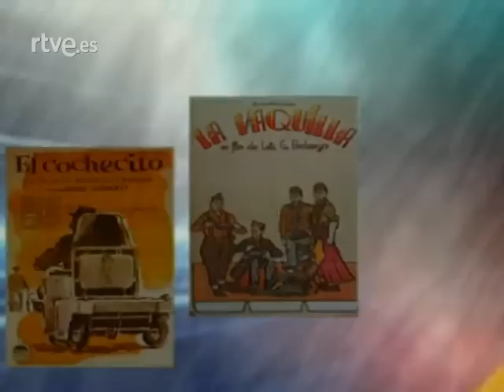Entrevista a Amparo Muñoz en Cita con el Cine español